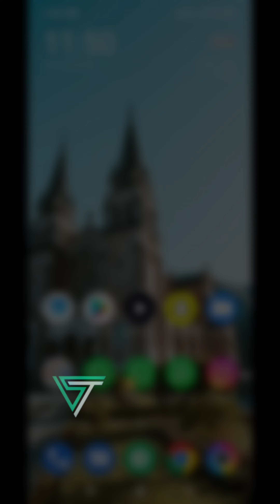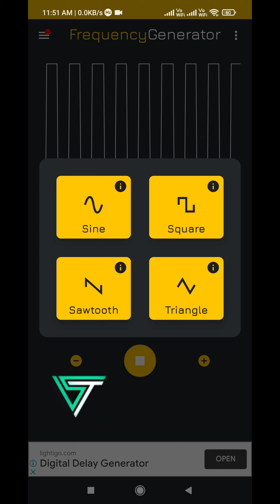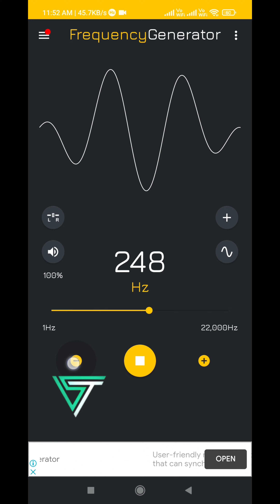Test Your Sound System | Bass Trable | (BY - ST TECHNICS)